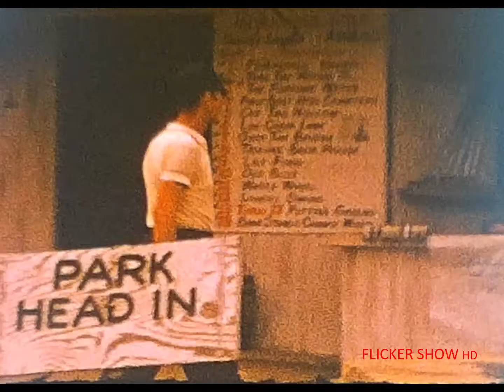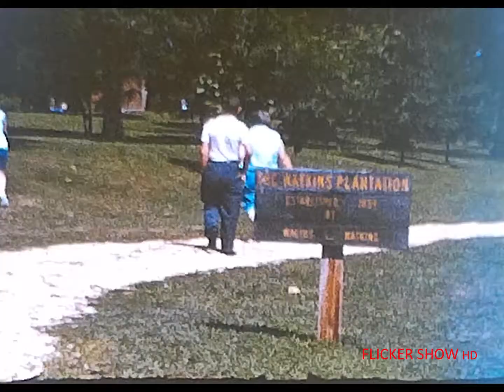8mm Home Movie Camping Vacations in Kansas 1968-69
This 8mm home movie reel shows a family camping as they travel around the Kansas City, Kansas area in 1968 and 1969.